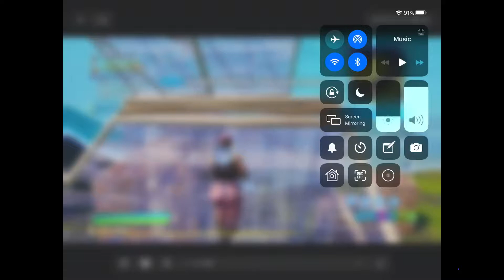Jack Doherty intro song montage